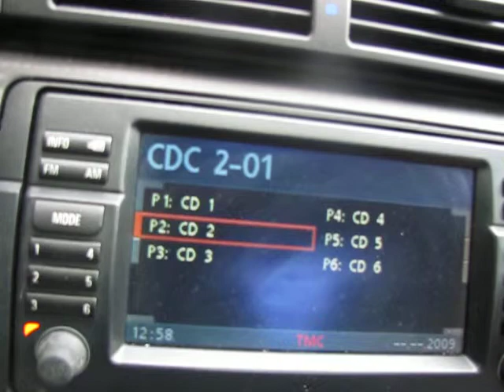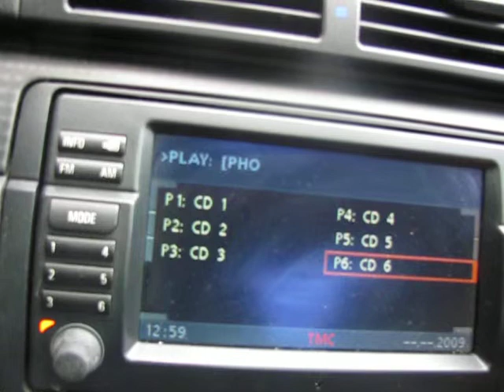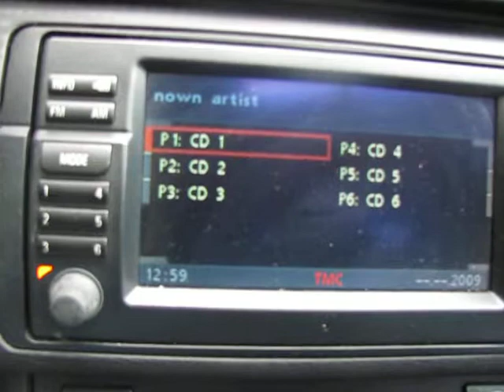BMW E 46 με USB & iPod